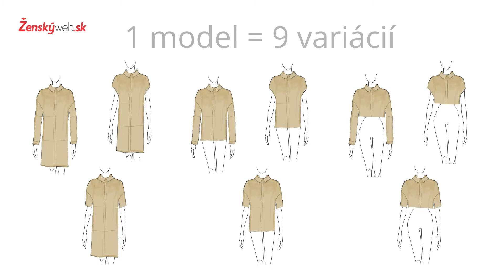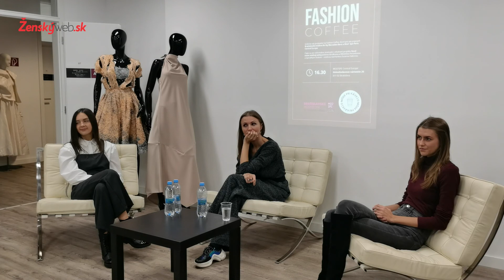FASHION COFFEE || Bratislavské módne dni by Mercedes-Benz & MOD´SPE Paris Central Europe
Stretnutie finalistiek projektu NOVÉ TVÁRE MÓDNEJ SCÉNY Juliany Brmákovej a Nikolety Penzešovej spoločne s návrhárkou Zuzanou Hakovou so študentmi francúzskej módnej školy MOD´SPE Paris Central Europe